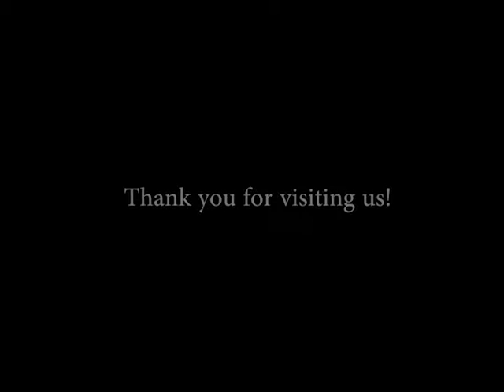Penhold School Visit, October 2015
Mrs. Mathie and her Grade 2 Class from Penhold School visit Penhold & District Library for stories and a craft.